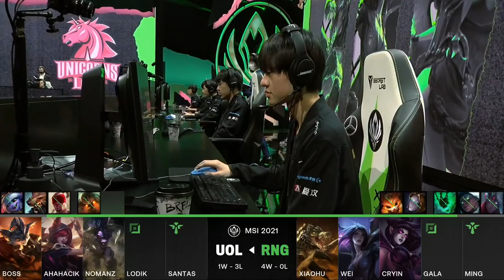UNICORNS OF LOVE VS ROYAL NEVER GIVE UP | FASE DE GRUPOS | LEAGUE OF LEGENDS | MSI 2021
Estos son los equipos clasificados

UNICORNS OF LOVE
PENTANET. GG
MAD LIONS
PSG TALON
FASTPAY WILDCATS
PAIN GAMING
DWG KIA
CLOUD 9
GILLETE INFINITY